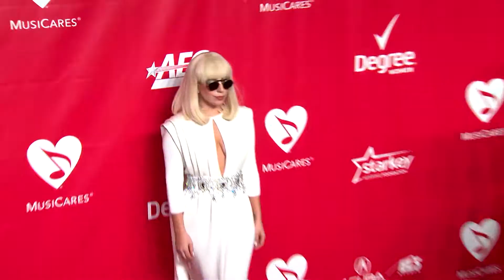Lady Gaga's Charity Has Strange Spending Habits | Splash News TV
According to new reports, Lady Gaga's Born This Way Charity, which earned $2.5 million in 2012, has paid out just a single $5,000 grant.